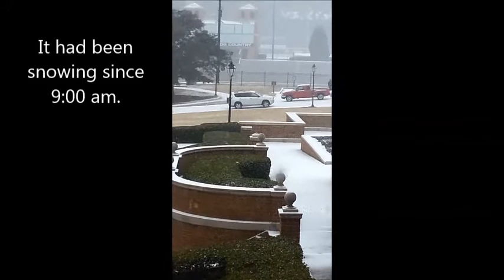The Perfect (Snow) Storm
A brief video montage of the "Birmingham Gridlock" around Samford University in Homewood, AL. All images were taken between January 28th and 29th and copyrighted by Bruce Persons. Video can only be used with written permission from the creator.